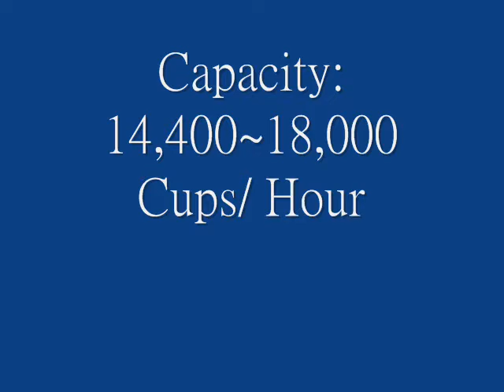Honey Filling and Sealing machine